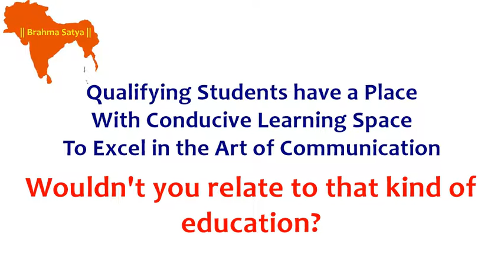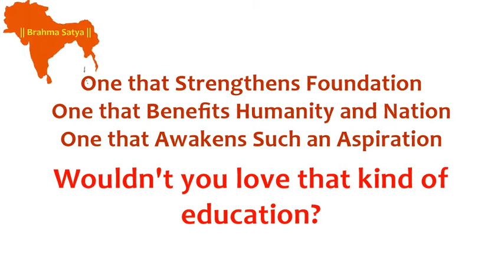Wouldn't You Love That Kind Of Education?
A Proud Initiative by Brahma Satya.
@ It's Different...
@ Beyond Employment